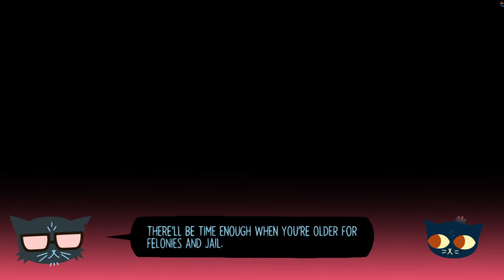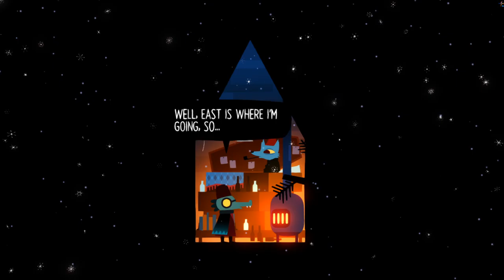Night in The Woods - Lost Constellation (Part 1)